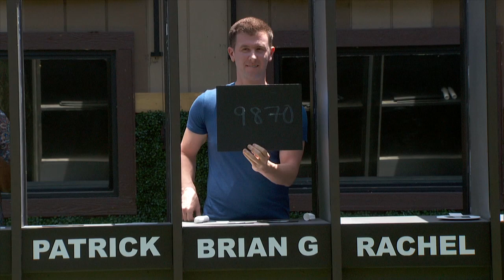Big Brother 16 Press Day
Get a sneak peak of the Big Brother 16 house as 13's Brian Haug competes in Big Brother Press Day. You'll recognize some familiar CBS celebrities!

This video is used with permission from CBS.